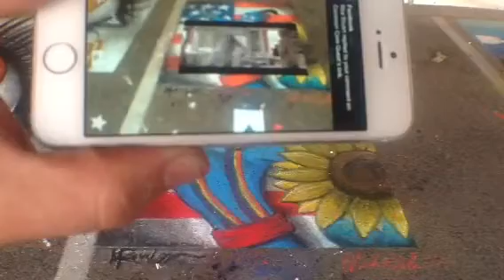Robin Williams Chalk Mural tribute with Augmented Reality